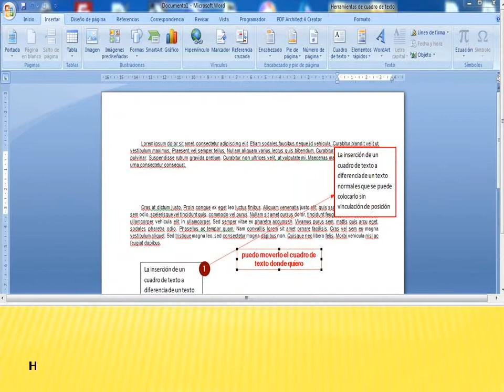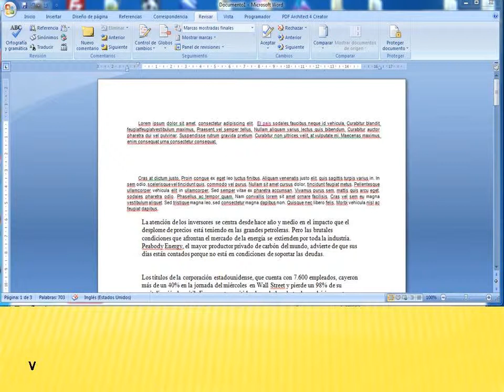Word primesos pasos cap. 4 ( ficha insertar 2 )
Este vídeo se ha realizado da romano coccoluto youtube